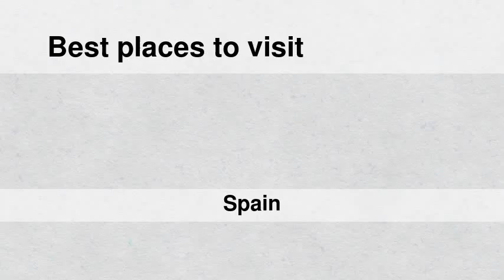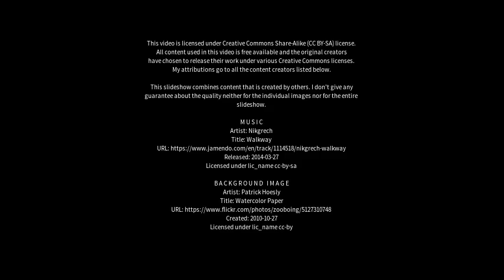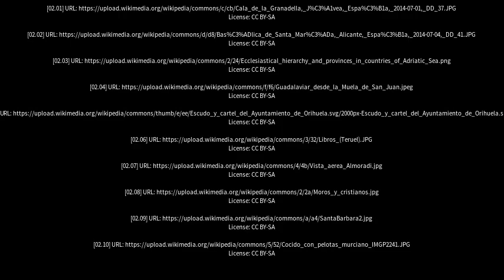Best places to visit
Best places to visit - Orihuela (Spain) Best places to visit - Slideshows from all over the world - City trips, nature pictures, etc.